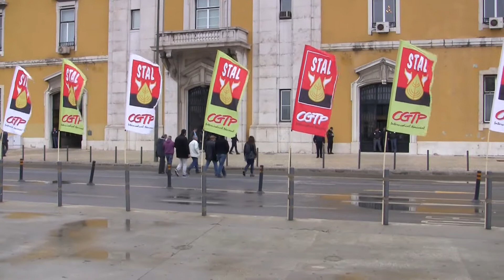Semana Luta ACEEP - Beja